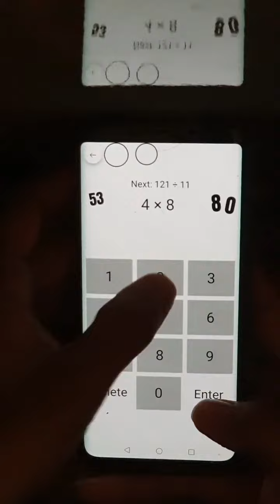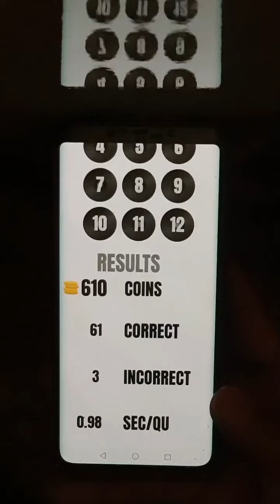60 Questions in 60 seconds times table challenge full video